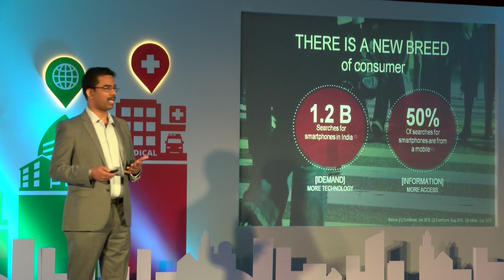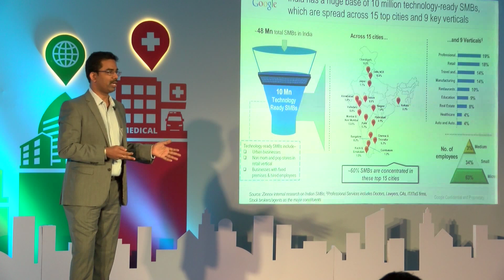India will be Second Largest internet Using county in the world soon - Suryanarayana of Google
India will be Second Largest internet Using county in the world soon  - Suryanarayana India Head of Google SME Partner programme

while introducing the SME Hero of chennai Mr Suryanarayana said  India will be Second Largest internet Using county in the world soon. He also said that  google, which has one million small and medium enterprise (SME) advertisers globally, expects to soon bring the same number of advertisers on its platforms in India